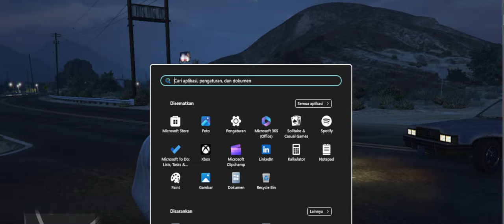Twilight Sparkle Rainbow Dash Nobody Masterpiece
YTP
YTPMV
Sparta Remix
Logo
V88